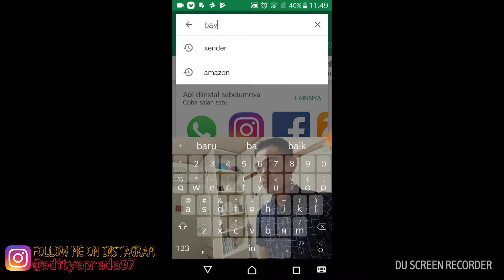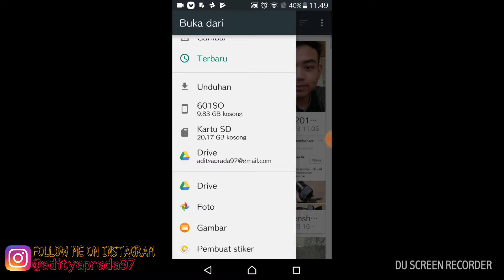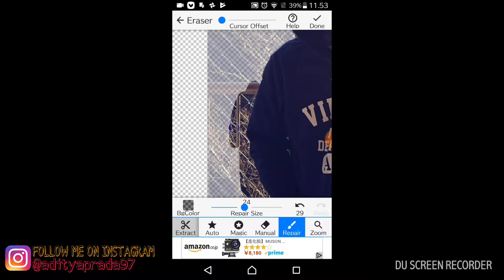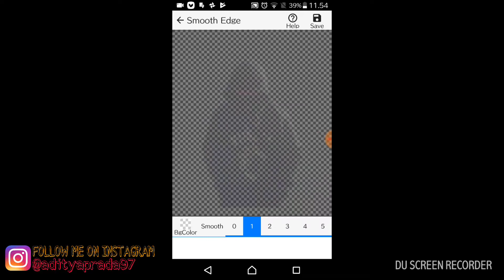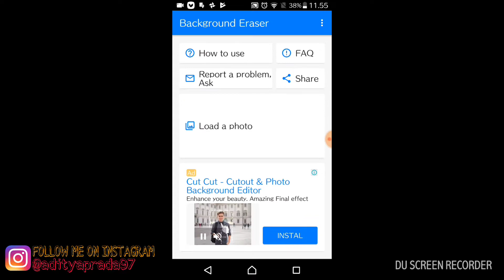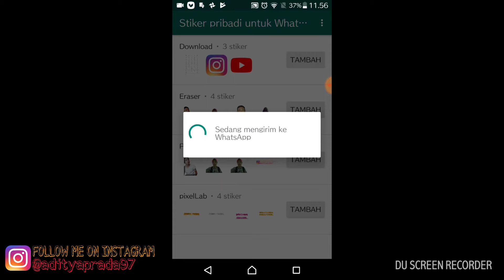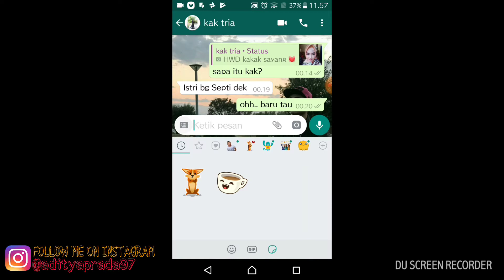CARA BUAT STIKER WHATSAPP DENGAN PHOTO SENDIRI..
inilah cara mudah buat stiker whatsapp dengan foto kalian sendiri..